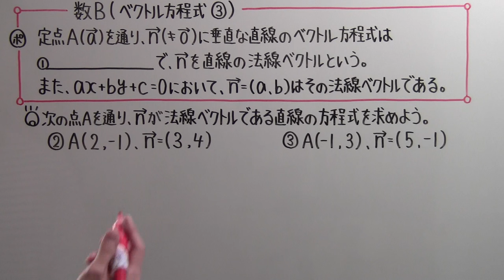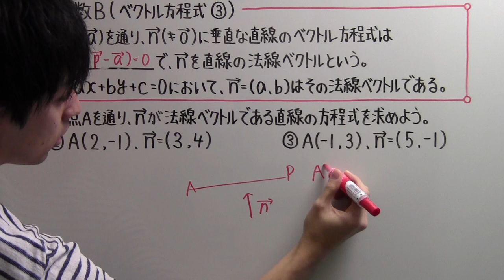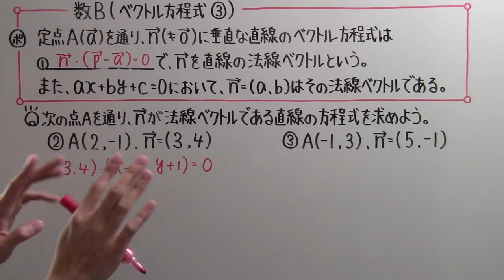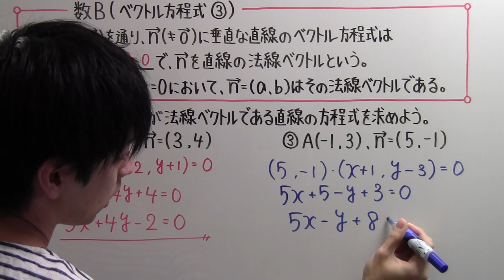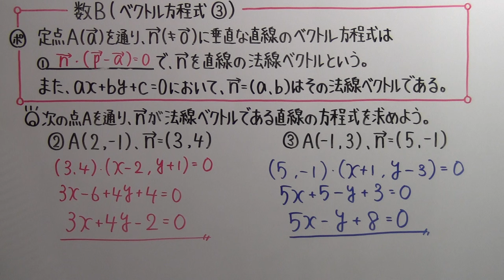【高校数学】 数B－２８ ベクトル方程式③